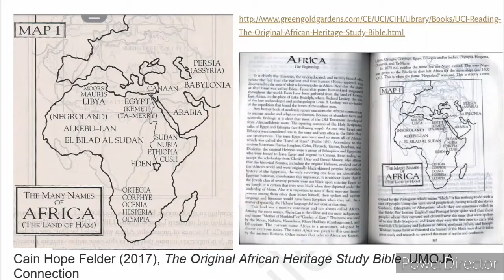Akebou, des Juifs?| Dr Boniface Toulassi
HistoAfrique: Lever le voile colon...